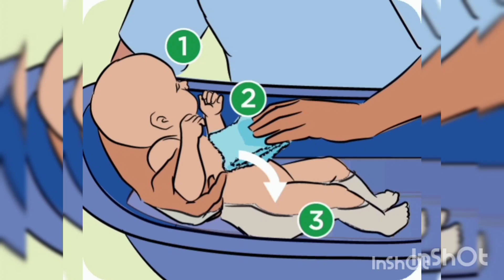🔴Baby Bath | New born Infant bath | ಶಿಶು ಸ್ನಾನ | Bath tub for C section🤰 babybathtub babybathing👶🛀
Get in touch with Modalaalu visit

A) Solid starts/Baby food Recepies after 6 months/Baby food 6_12 months

1)When is it safe to give my baby water?How to give water to 6+ months baby ನೀರು ಕುಸೆಗೆ👶

3)  Baby food Recepies 6_12 months👶6+ ತಿಂಗಳು ಮಗು ಉಟ್ಟ| Baby food chart | Solidstarts

4) 10 foods to avoid to Baby 0_12 months|weaning 6+ months ಶಿಶು  ಟಿಪ್ಸ್

B) Baby health tips

1) 😴Tips to make Babies Sleep better Night 0_12 months ಶಿಶು ನಿದೆ👶

2) 😨 Top ೧೦ Baby Choking hazards due to non food objects

3)🚶Which walker to use for baby? ವಾಕರ್ ಮಗುವಿಗೆ

8)If Baby not latching | Breast Feeding After C section feeding | 👶🤰ಶಿಶು babyfeeding breastfeeding👶

        Please note any idea suggested in any video doesn't replaceany medical advice suggested by your doctor or health care

Phone

Music in Video Souce Music: Youth

The information presented in our health-related videos is based on research and personal experience . However, medical knowledge is continuously evolving, and new research may emerge after our knowledge cutoff date. Therefore, we encourage viewers to consult qualified healthcare professionals or medical experts for personalized advice regarding their health concerns